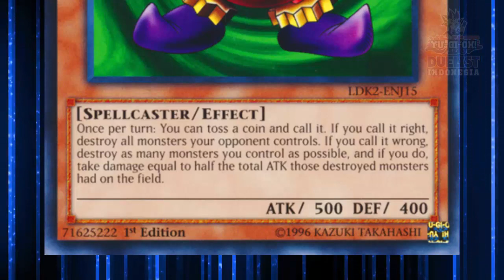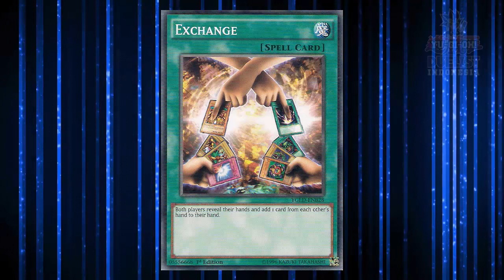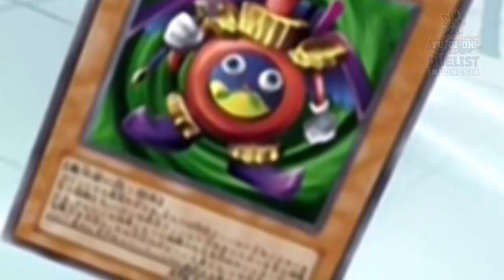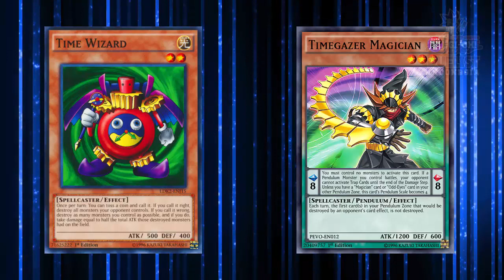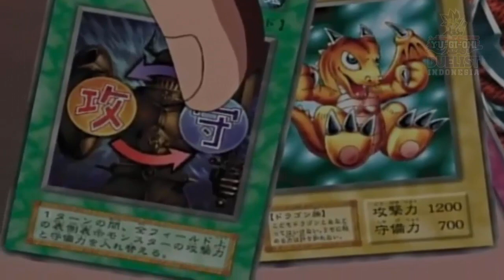10 FAKTA UNIK TIME WIZARD [YUGIOH DUELIST INDONESIA]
Time Wizard alias Toki no Majutsushi merupakan salah satu kartu yang sering menyelamatkan Jounouchi dalam beberapa duel. Tapi sebenarnya masih banyak loh fakta uniik lainn tentang kartu yang satu ini. cekidot!!